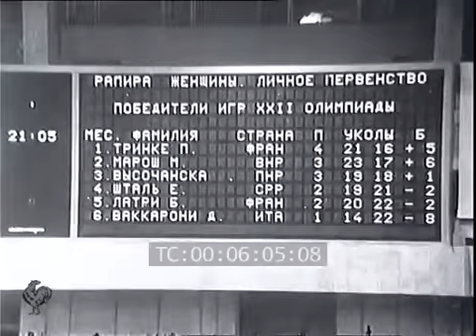1980 Women's Foil Moscow Olympics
1980. Russian.
Very brief snippet of what appears to be the women's foil final at the 1980 Moscow Olympics.